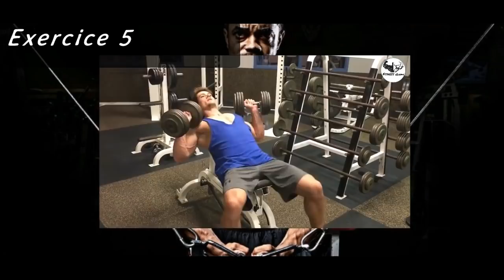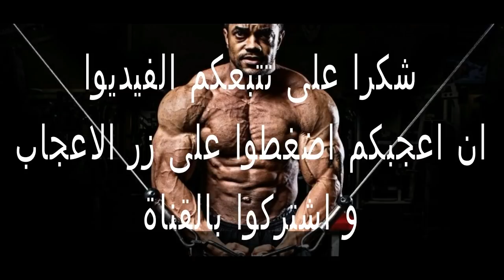أقوى وأفضل التمارين لعضلة الصدر لجميع أجزائه Best Chest Workout for mass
و الضغط على زر الاعجاب